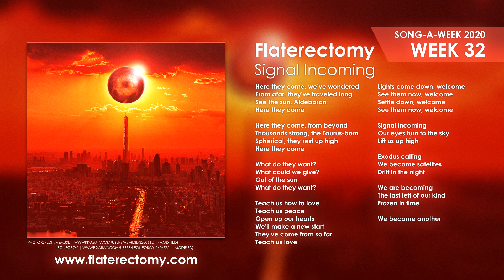Flaterectomy - Signal Incoming - Song-a-Week 2020 #32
Well, at least I learned some valuable lessons.

Song-a-Week 2020 is my attempt to write and record a song each week for an entire year, quality not guaranteed. This is all an effort to get better at writing and recording and doing so publicly is the social contract that I hope will keep me motivated.

LYRICS
"Here they come, we've wondered
From afar, they've traveled long
See the sun, Aldebaran

Here they come, from beyond
Thousands strong, the Taurus-born
Spherical, they rest up high

Here they come, we wonder

What do they want?
What could we give?

Teach us how to love
Teach us peace
Open up our hearts
We'll make a new start
They've come from so far
Teach us love

Lights come down, welcome
See them now, welcome
Settle down, welcome

Signal incoming
Our eyes turn to the sky
Lift us up high

Exodus calling
We become satellites
Drift in the night

We are becoming
The last left of our kind

We became another"

GEAR & EQUIPMENT
Guitar: Schecter Omen Extreme 6 STBLK
Interface: Focusrite Scarlett 2i2 (2nd Gen)
Microphone: CM25 MkII
Amp Simulator: Mercuriall ReAxis
DAW: FL Studio 20